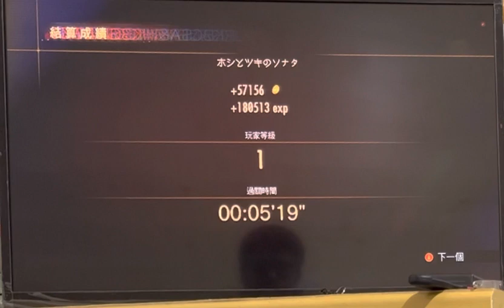Resident Evil Revelations 2 LRC 838(NS)5’19”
開頭一直重來真的很煩